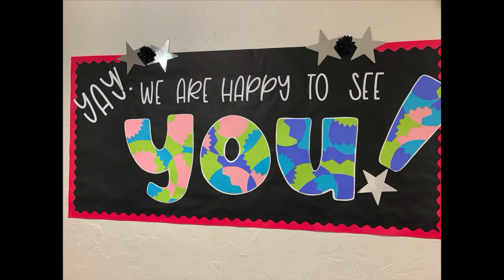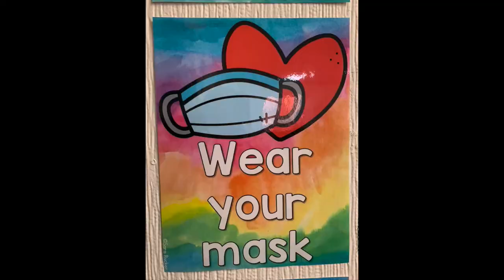Columbia Christian presents: Power Hour Promo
This is a quick overview of how Columbia Christian is able to help students in this time.
Are you ready to join us?